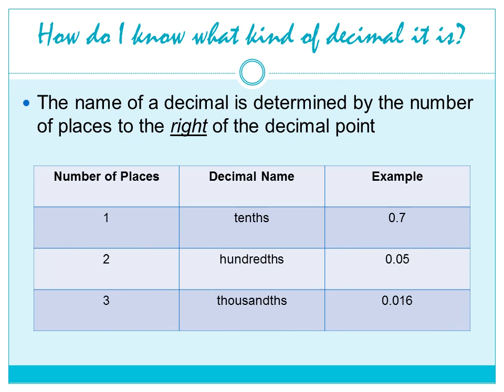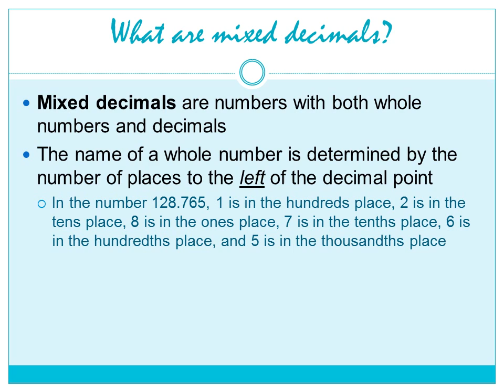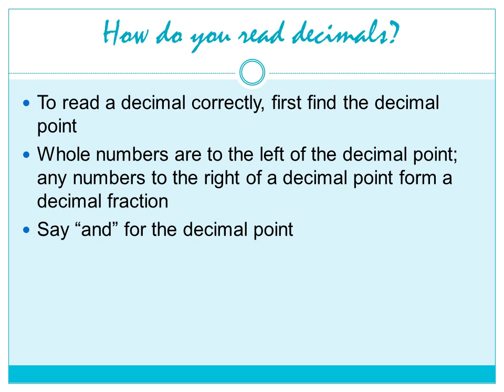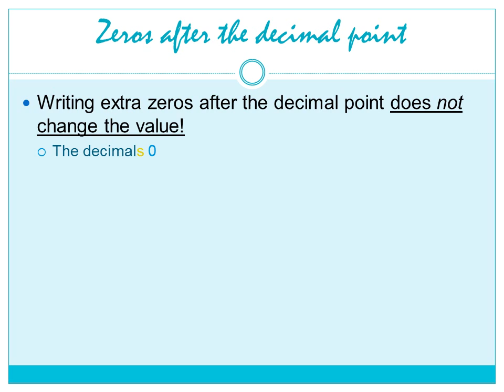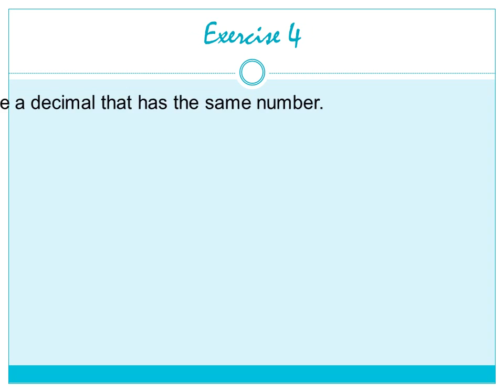Place Value with Decimals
Mixed decimals are numbers with both whole numbers and decimals
The name of a whole number is determined by the number of places to the left of the decimal point
In the number 128.765, 1 is in the hundreds place, 2 is in the tens place, 8 is in the ones place, 7 is in the tenths place, 6 is in the hundredths place, and 5 is in the thousandths place
To read a decimal correctly, first find the decimal point
Whole numbers are to the left of the decimal point; any numbers to the right of a decimal point form a decimal fraction
Say “and” for the decimal point
The decimal 2164.511 is read as “two thousand, one hundred sixty-four and five hundred eleven thousandths”

Here are some practice problems in which I will work through with you to make sure that you understand the main concepts covered.

Твір "Place Value with Decimals", створений Yuriy Kokotsky ліцензовано за ліцензією Creative Commons Із Зазначенням Авторства 4.0 Міжнародна.